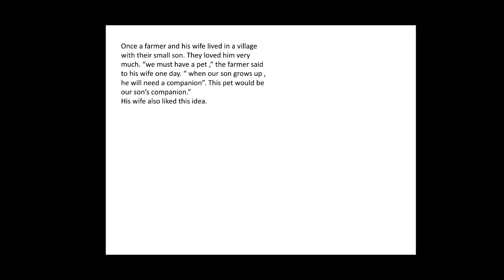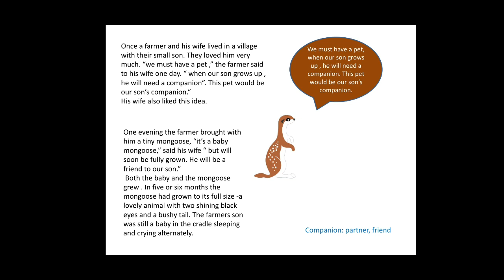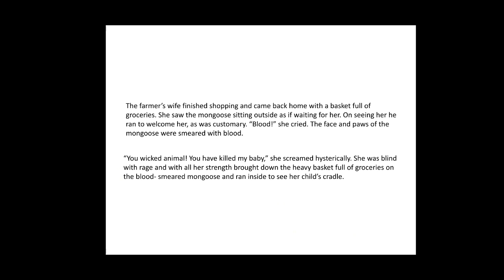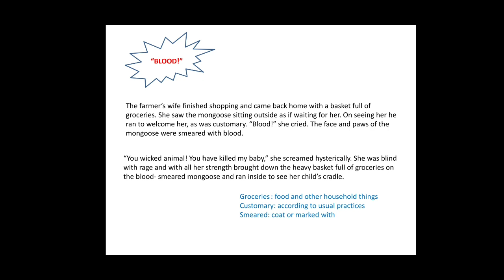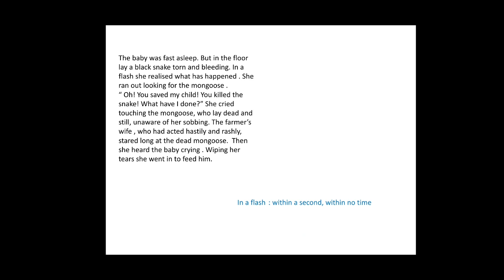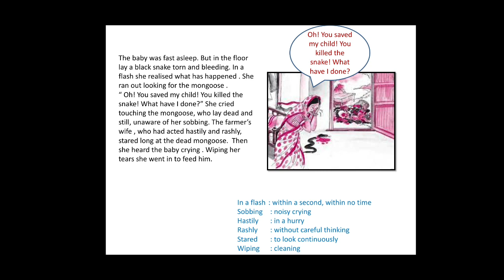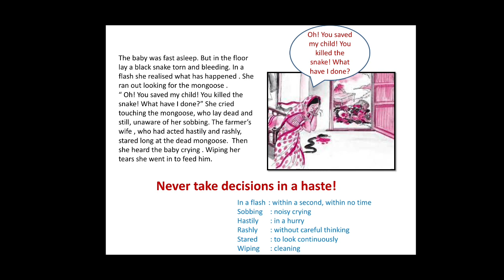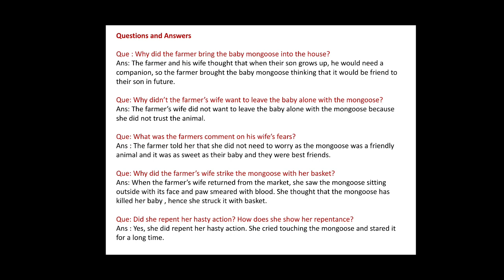The Friendly Mongoose Class 6 in English , A pact with the Sun Chapter 2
The video is on the second chapter of Class 6 Supplementary  book "The Pact With The Sun" the story is "The friendly Mongoose"  which is taken from The Panchatantra. the video gives complete English explanation, vocabulary and question answers on the chapter